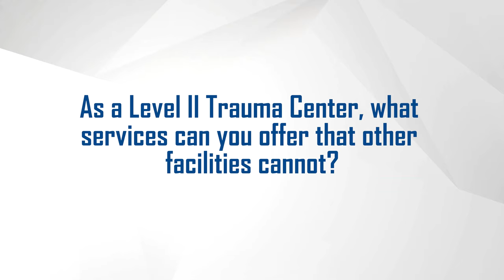What are the 100 deadliest days?